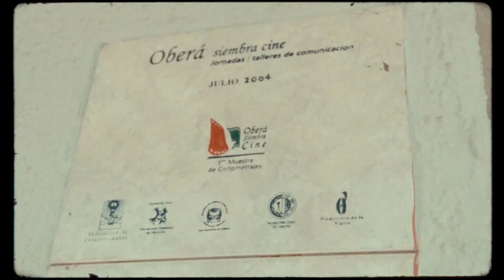Oberá en Cortos 2023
Nos preparamos para vivir la 20° edición del Festival Internacional de Cortometrajes "Oberá en Cortos. Por la identidad y la diversidad cultural".

Hasta el 1° de agosto se reciben cortos para participar de los dos certámenes competitivos: "Universitario Entre Fronteras" y "Región Entre Fronteras"

Más información en oberaencortos.ar